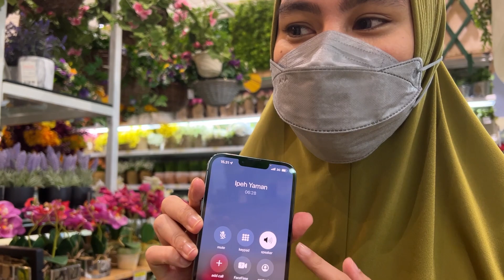IPEH TLP BELUM MAU PULANG KE JAKARTA ???!!!!INI REAKSI HABIB DAN KARPUT!!